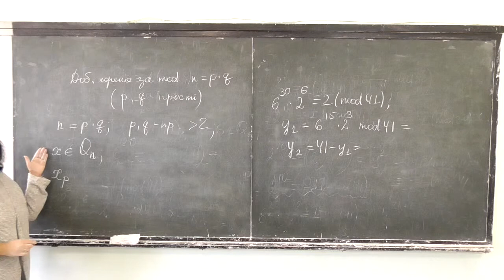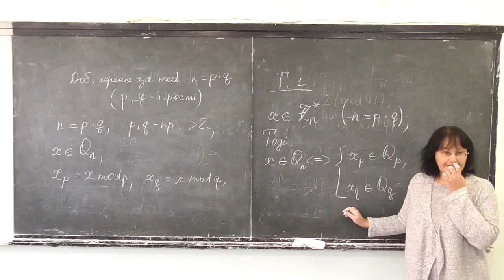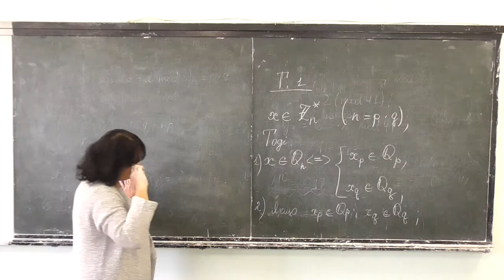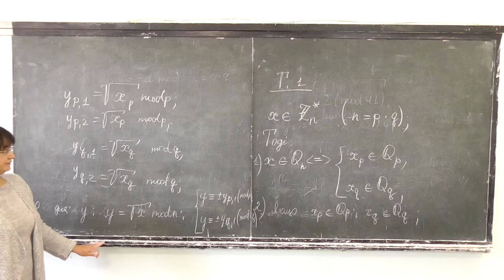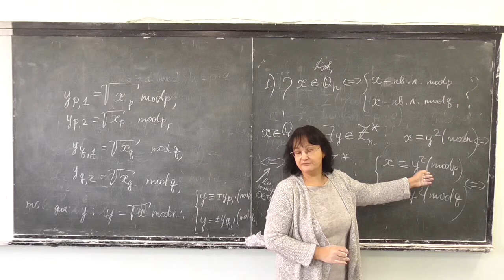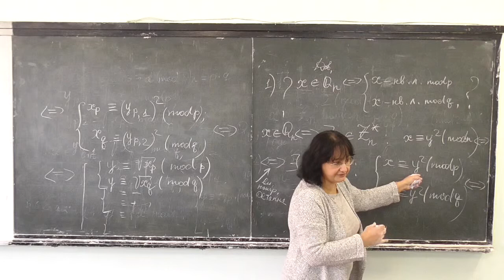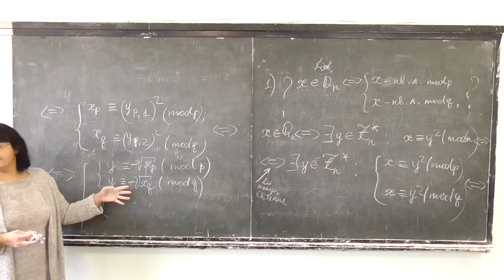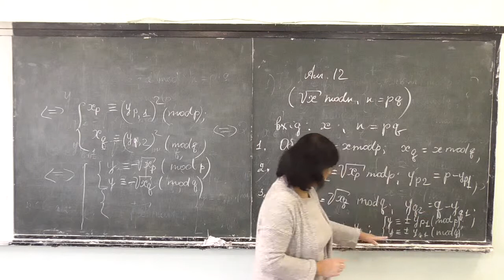Прикладна алгебра 2, лекція 07-4: квадратні корені за складеним модулем (випадок n=pq)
Розглянуто такі питання:
-- схема та алгоритм обчислення квадратних коренів за складеним модулем виду n=pq.